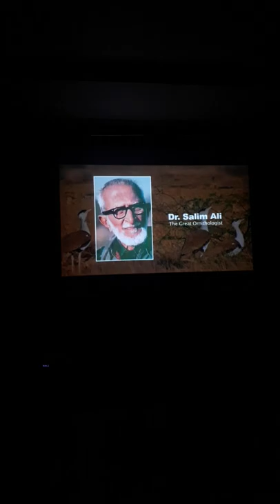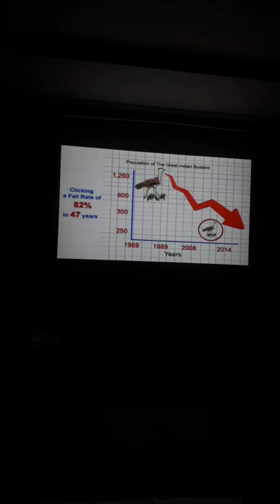Rollapadu wildlife Sanctuary Andhrapradesh